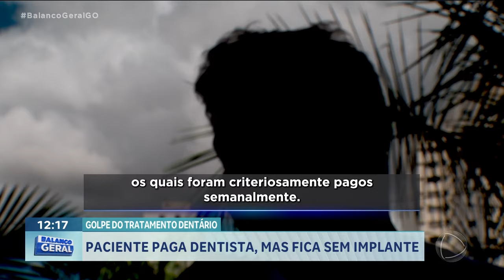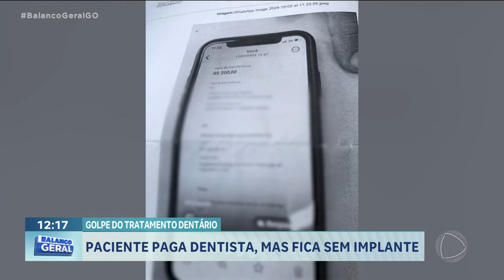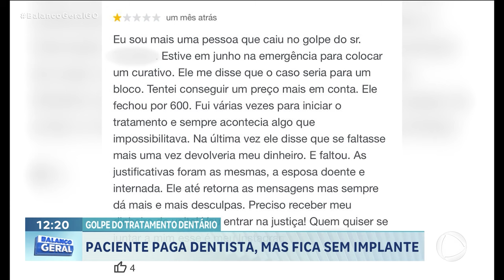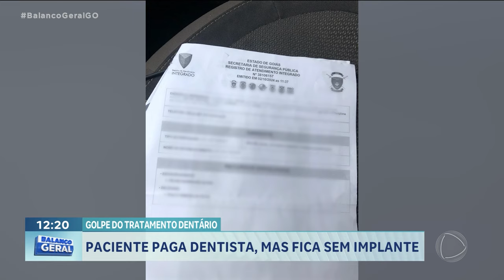PACIENTE PAGA DENTISTA, MAS FICA SEM IMPLANTE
UM DENTISTA ESTÁ SENDO INVESTIGADO POR RECEBER PAGAMENTOS DE CLIENTES E NÃO REALIZAR OS PROCEDIMENTOS.